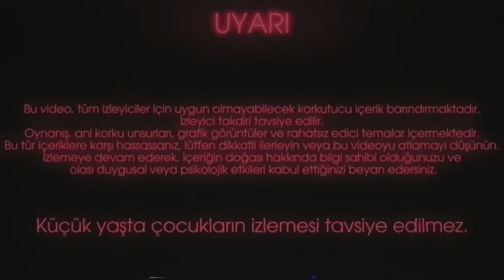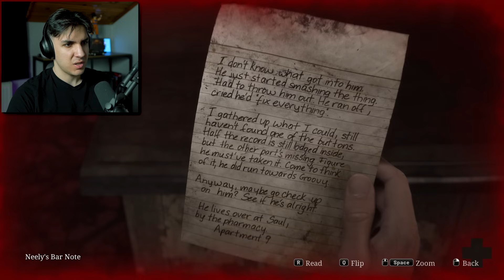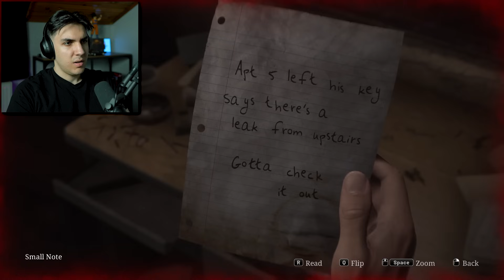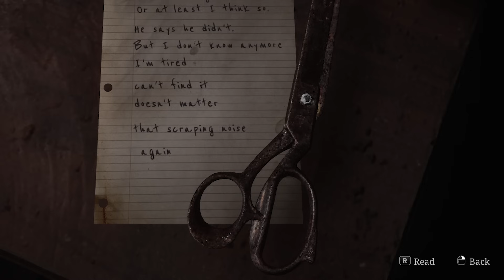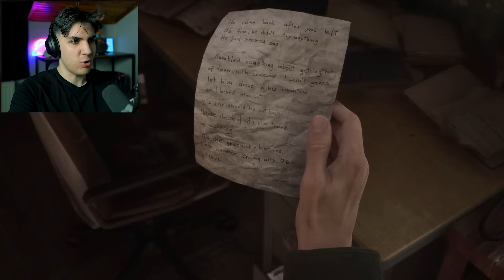BU OYUN HARİKA! | Silent Hill 2 Remake Türkçe